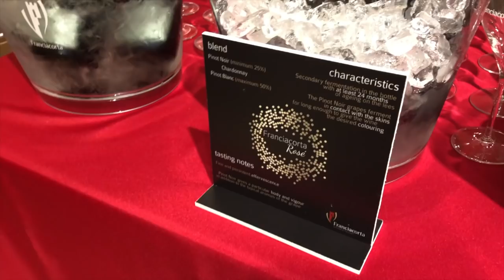Battistoni flagship store in Beverly Hills Concierge event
Battistoni teamed up with two great Italian companies;  Franciacorta wines and Calvisius caviar to present their outfits and paired them with a style of Franciacorta wines and a typology of Calvisius caviar.